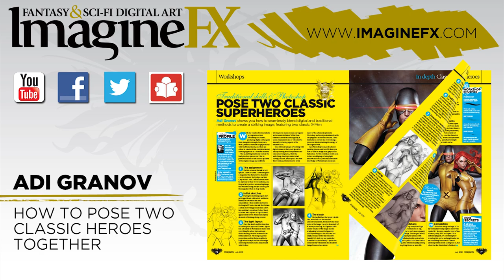Comic art issue now on sale!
Here's a preview of some of the amazing tutorials, features and art extras in the latest issue of ImagineFX -- on sale now!

Get a FREE digital trial subscription on iPad iPhone, iPod touch when you download our free app